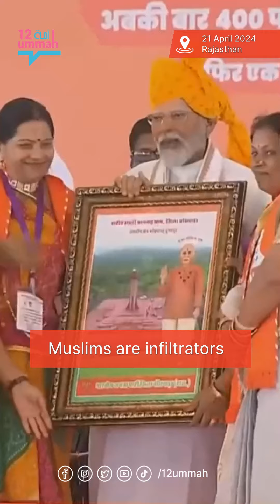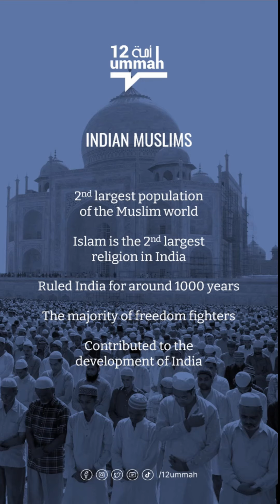Dangerous Dogma: Modi's Hate Speech Against Muslims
Indian Prime Minister Narendra Modi's recent speech during an election rally sparked outrage for its Islamophobic remarks, labeling Muslims as "infiltrators" and propagating harmful stereotypes. Modi's rhetoric, echoing sentiments from his Bhartiya Janata Party, risks inciting violence against Muslims and deepening societal divisions. It's crucial for the Muslim world to recognize and condemn Modi's dangerous rhetoric, urging Indian Hindus abroad to reflect on their stance towards Muslims and their leader.